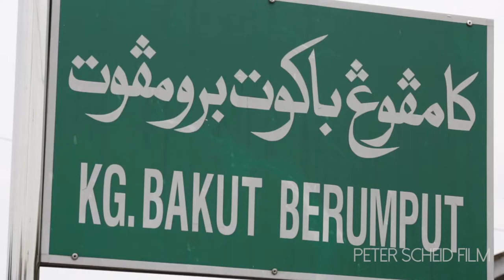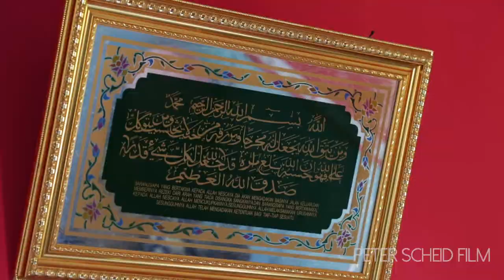Kampong Ayer, Brunei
OFFSHORE MEDIA PRODUCTIONS - PETER SCHEID FILM Ltd. -  VIDEO/FILM PRODUCTION IN BRUNEI, MALAYSIA, VIETNAM, MYANMAR, SINGAPORE, CHINA, CAMBODIA, ANDAMAN ISLANDS, PAPUA NEW GUINEA, EAST TIMOR, AFRICA AND BEYOND. Short teaser about the people and their water village with houses on stills in the Brunei Bay on the north west coast of Borneo Island.
Kampong Ayer is the worlds largest water village and people live there for 1300 years. It connects Brunei to its past, as people in this area has been living on and off the water throughout its history.
Time lapses in the beginning and end of the trailer with the Sultan Omar Ali Saifuddin Mosque in Bandar Seri Begawan.

Peter Scheid Film/Video Production Ltd.
Offshore Media Productions & Wildlife Films Vietnam
Freelance Filmmaker/Cameraman/Photographer/Drone Operator
Film Service Vietnam
Ho Chi Minh City, District Binh Thanh, Viet Nam

Copyright Peter Scheid Film Ltd.